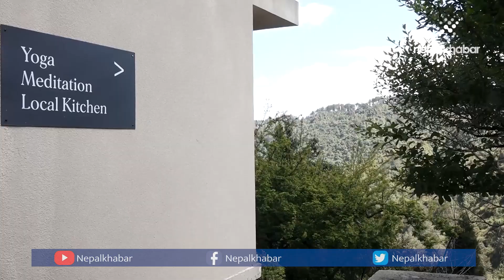भक्तपुरको लाँकुरी भञ्ज्याङमा सञ्चालनमा आयो १ अर्ब लगानीको टेरेस रिसोर्ट Terraces Resort and Spa